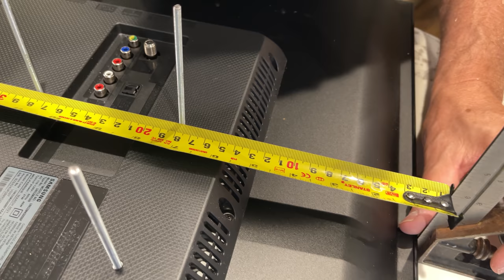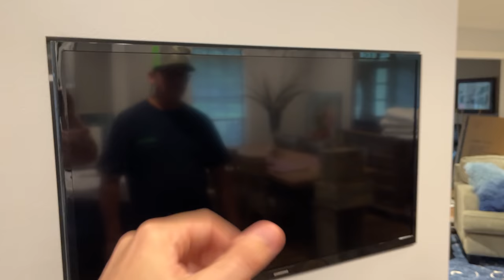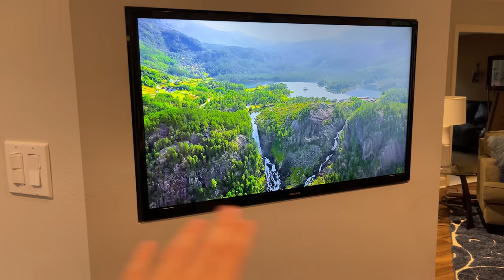How To Put a TV Inside Your Wall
Hey Gang!
We've been working hard for about 2 years building this channel and we're super grateful for the support you show us! Know we're not stopping anytime soon, and we're shooting for 1 million next!
Second, we're starting a PodCast! We know there are a LOT of podcasts out there, but what's going to separate ours is the resourcefulness of the podcast itself. It's not an outlet for us to talk about what we believe or talk about what we have going on, the podcast is for the community. We want this to be a helpful tool for people who need a little help and just can't find any, and we're very excited about it.
Last, of course in this video you see us installing this TV in our custom wall niche for our Kitchen. It came out phenomenal and we learned a lot along the way! We hope you enjoyed figuring this out with us, and let us know if you'd do anything differently!

SUMMER EDITION TEES and Stickers HERE!

7516 Bluebonnet Blvd  box number 439